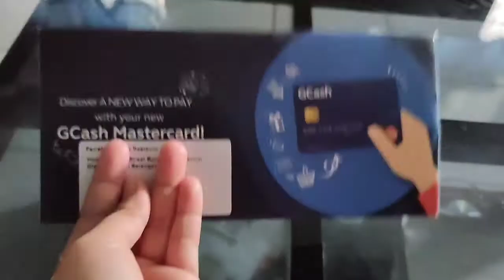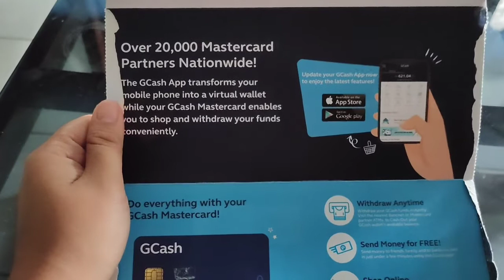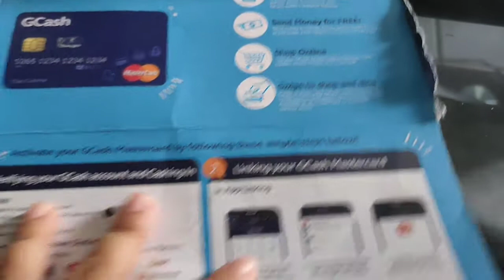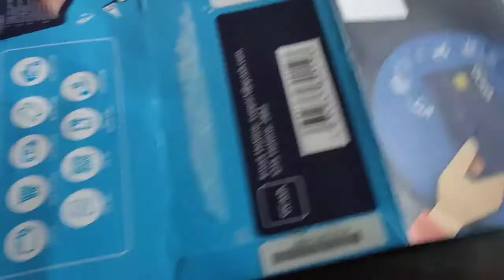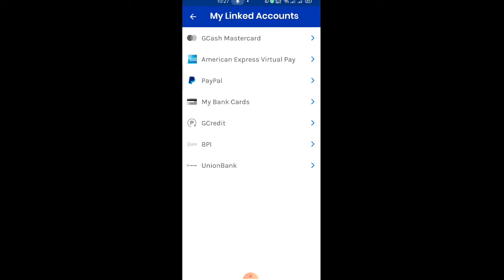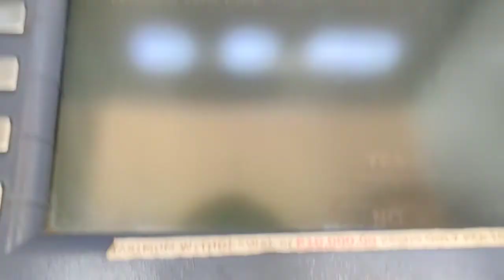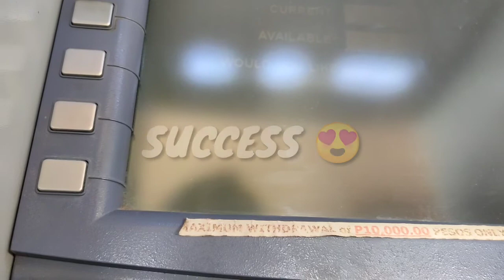GCASH TUTORIAL • HOW TO ACTIVATE YOUR GCASH MASTERCARD | PAANO MAG ACTIVATE NG GCASH MASTERCARD 2020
GCASH TUTORIAL • HOW TO ACTIVATE YOUR GCASH MASTERCARD | PAANO MAG ACTIVATE NG GCASH MASTERCARD 202
How to link your GCash Mastercard to your GCash app